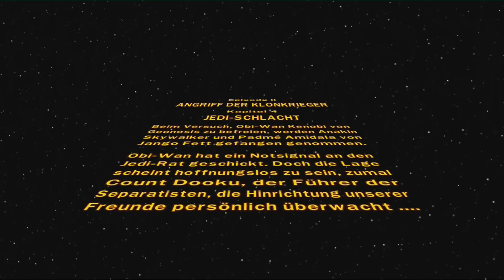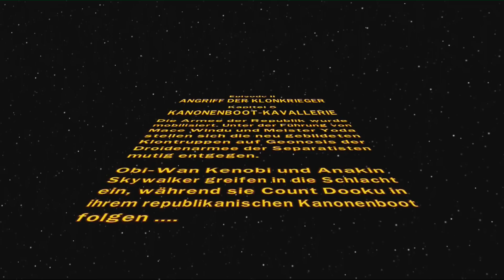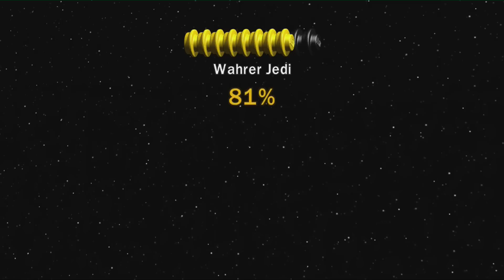LEGO Star Wars: Die komplette Saga Gameplay #8 - Besiegt vom Kinderspiel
Lego Star Wars kaufen
Lego Star Wars Gameplay: Bau es, oder bau es nicht - es gibt kein Steinchen-Suchen! Mobi-Wan Kenobi und Lando Christian spielen im Koop Lego Star Wars: Die komplette Saga.

Ihr wollt GameTube unterstützen, ganz nebenbei und ohne eigene Kosten? Klickt auf unseren Link. Danke!